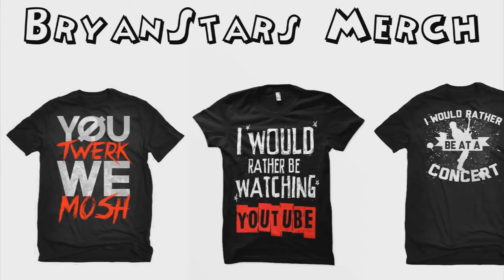My Digital Escape: Reacting To My First Video w/ Johnnie Guilbert, Alex Dorame and Kyle David Hall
For what I consider unknown reasons, a bunch of My Digital Escape videos were deleted or privated, this is one of them.
This video is uploaded for archive purposes only.